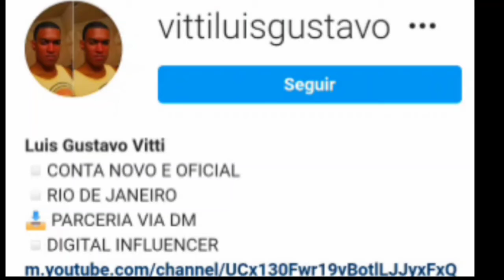MC OZ - AGORA SENTA, SENTA PRA ESQUECER OS SEUS PROBLEMAS [ 2F DA CDD & FP DO TREM BALA ] 2020